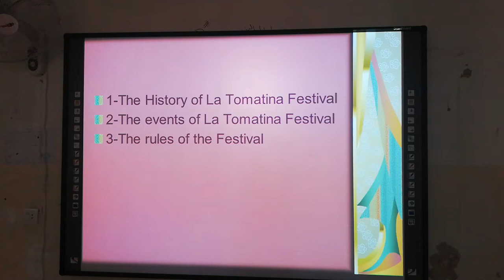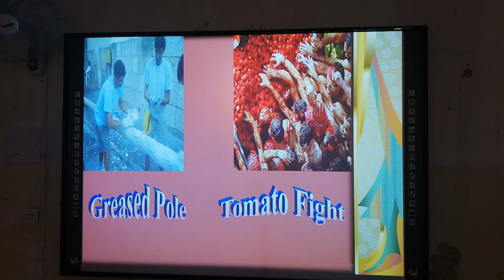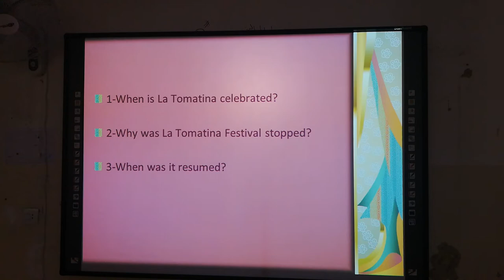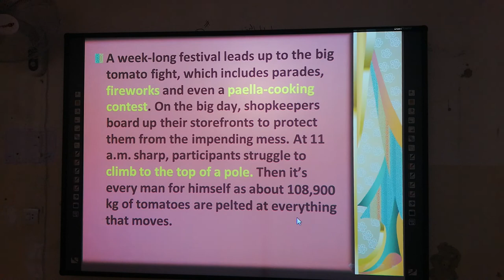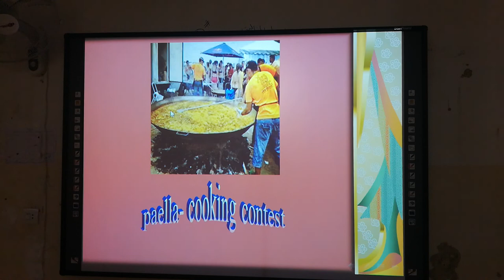Grade 9-English-latomatina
Grade 9
-English-
latomatina